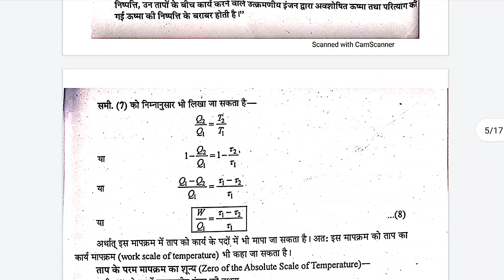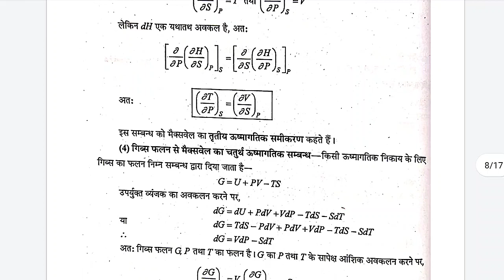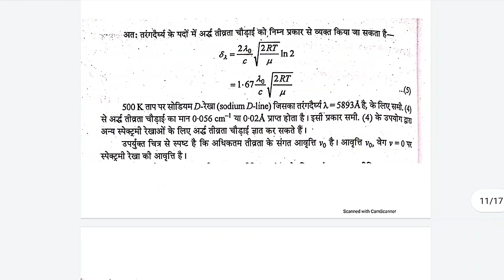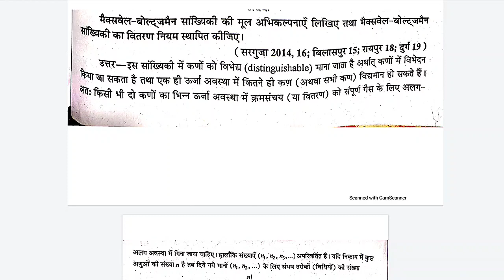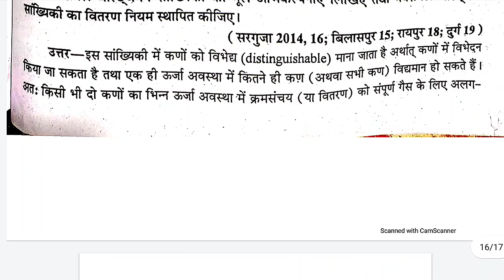ABVV Online exam 2021 answers | B.Sc. 2nd year answer | Subject - Physics 1 | Bilaspur university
aaj main bilaspur university wale students ke liye special video unke maths paper ka lekar aya hoon.
isme apko apne sabhi questions ke solutions milenge
I hope apKo video acha lge.
share kiJiyega apne dosto tak.
video ko like aur hme comment jarur kiNiyega.